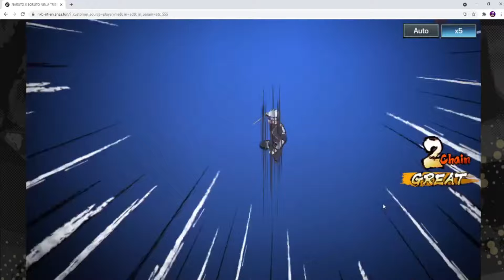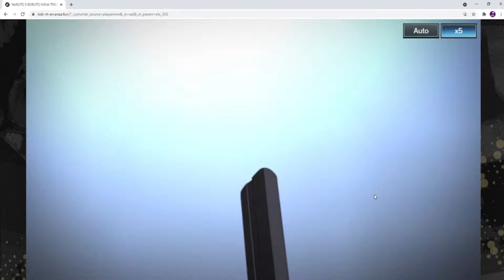Tower Of Eternity Floor 72 90 clear - No Resets & See every opponent! Naruto x Boruto Ninja Tribes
Hey guys,

just so you are aware there is no me in this video and I wanted to show you guys each opponent on every floor and the team I used to complete it with no resets. Hope this helps!

If you want to see what that is all about, click the "Join" button and come join our growing family of successful tribes players!

Remember to support these channels!